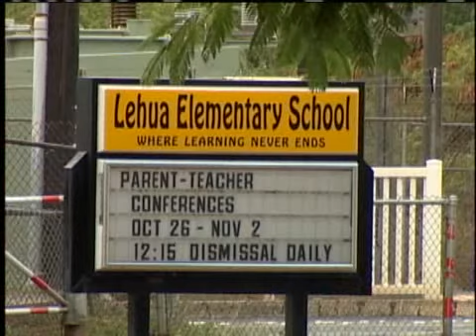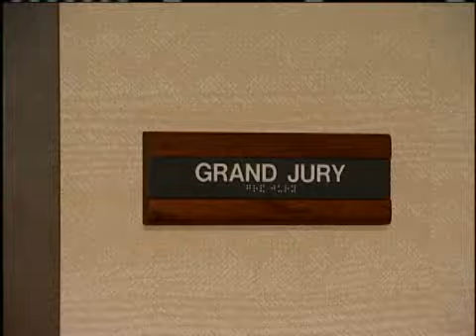Sex Assault Charges Dismissed On School Portrait Photographer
Gerard Mueden, a school portrait photographer accused of sex assault had the charges against him dropped today due to not enough votes in the grand jury to indict him, leaving prosecutors to decide if they will try to charge him again. 10/30/09 For news you need to know,